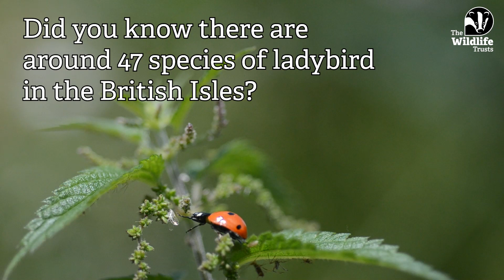Lovely Ladybirds A closer look at one of the UK’s most popular beetles.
The variety of beetles in the UK is staggering – around 4,000 different species! They do lots of important jobs, from shifting dung to pollinating plants. Some are fast and agile hunters, others trundle along at their own pace. They can be black or brightly coloured, plain or patterned. Find a love for beetles and there will always be something new to discover.
Ladybirds are probably our most familiar beetles – and also some of the most popular. They’re known as the gardener’s friend, as many hunt the aphids that occasionally feed on our prized plants. The classic image of a ladybird is the 7-spot, with seven black spots dotted across its bright red back. But there are around 47 species of ladybird in the UK, with a variety of different colours and patterns.